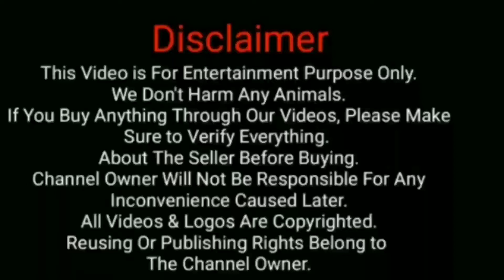White eyes Full Black Beetel Goat || 95kg Beetel Goat || Top Quality Beetel Goat for Sale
Assalam walaikum mere pyare dosto iss video me maine Beetel bakre ke baare me bataya hai jo mashallah bahot achhi quality me hai, jo koi bhi interested ho woh diye hue number pe contact kare.

contact person:-
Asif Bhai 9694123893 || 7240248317